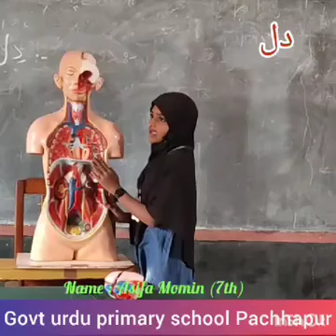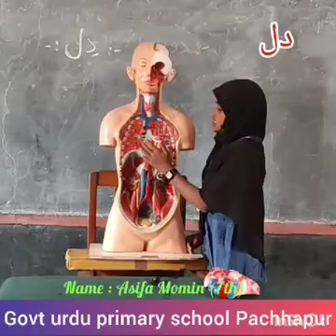HUMAN HEART | Seminar | Class 6th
انسانی دل ، سیمینار ، جماعت ہفتم